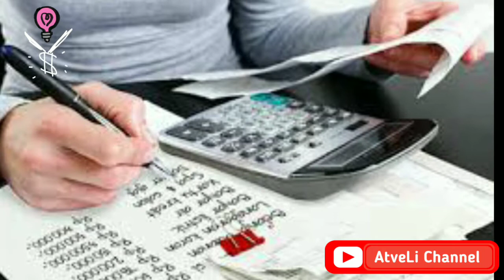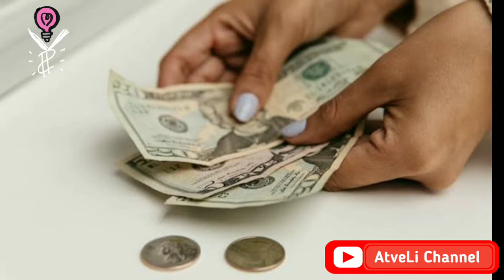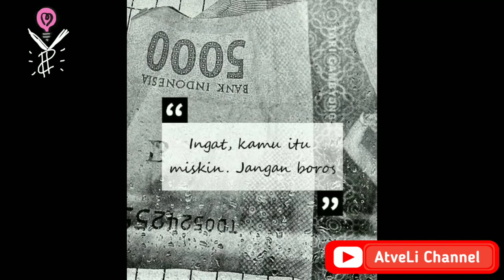7 TIPS MENABUNG UNTUK MASA DEPAN YANG CERAH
tips n trik menabung, tips menabung d rumah, tips menabung ibu rumah tangga, tips menabung harian, tips menabung untuk traveling,
tips menabung di rumah, tips menabung emas,
tips menabung untuk traveling, tips menabung irt, tips menabung untuk menikah, tips menabung beli mobil, tips menabung uang jajan,